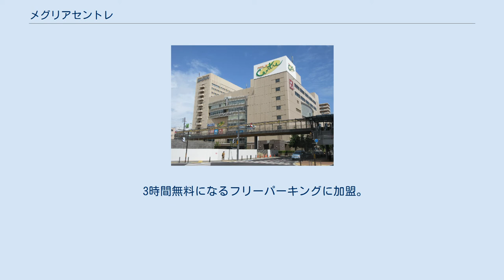メグリアセントレ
メグリアセントレは、愛知県豊田市にある、トヨタ生活協同組合のショッピングセンターである。
同組合の中心市街地店舗はここだけである。
 豊田市駅東地区市街地再開発ビル「ギャザ」内に出店していた豊田サティの後継店として1 - 3階に出店している。
 1階食品売場830坪。
1階直営売場は青果、精肉、鮮魚、惣菜、加食、住居関連。
1階専門店は銀だこ、モンタボー、松南園、新宿さぼてん。
上記以外の専門店はギャザ専門店。
 2階専門店730坪。
ギャザビル専門店と混在しているためメグリア専門店との区別が難しいが、メグリア専門店はキックアウトLOVE、キックアウトLOVE2、ピエタ・ピエ、タリーズコーヒー、コムサイズム、ハッシュアッシュ、ウィンクル、しまむらの各店舗。
 3階はすべてギャザ専門店になっている。
 旧豊田サティが営業していた4階・5階には、ギャザ専門店を出店させずオフィス区画となっため、館内のロータリー側エスカレータは3階と4階を結ぶ部分が封鎖されており、エレベーターは4階・5階オフィステナントと共同利用となる。
 3時間無料になるフリーパーキングに加盟。
 サービスカウンターにて、メグリアカード、または 当日のお買い上げレシート（1円以上）を提示で認証。
 レジにて、（1円以上）購入時に認証。